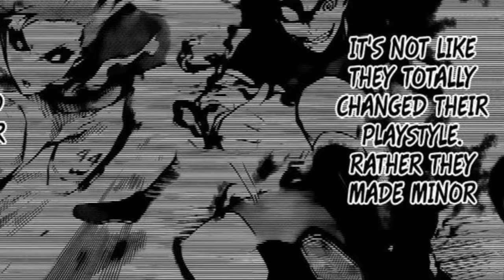Isagi NEEDS to Work on This! | Blue Lock Theory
Isagi has improved a lot but he can go much further if he does the thing I'm going to tell you in this video.